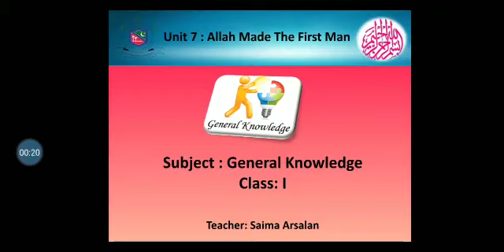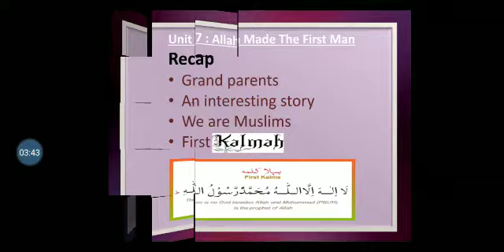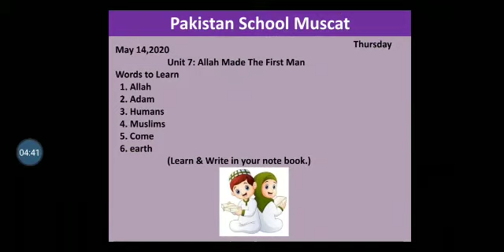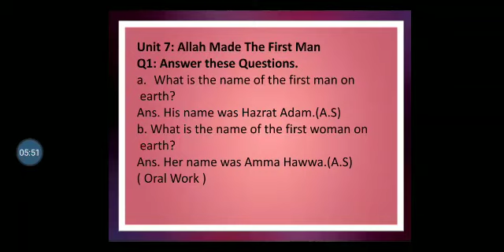Grade 1 General Knowledge Unit 7 (Ex)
Explanation of Ex